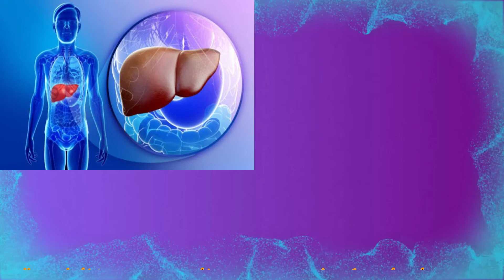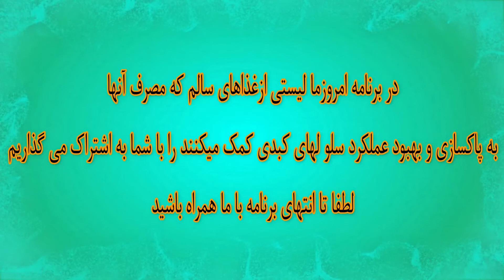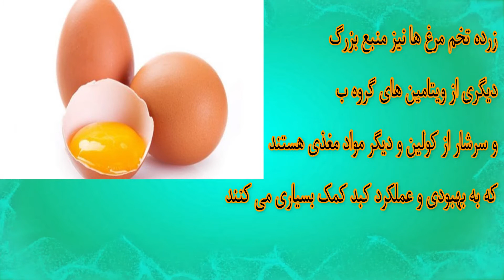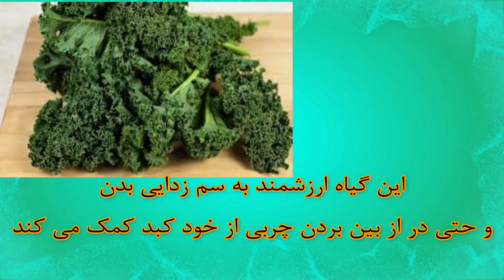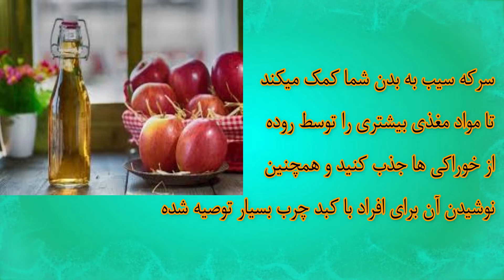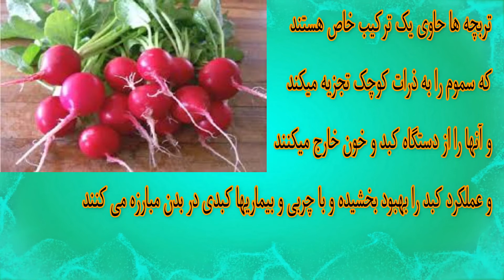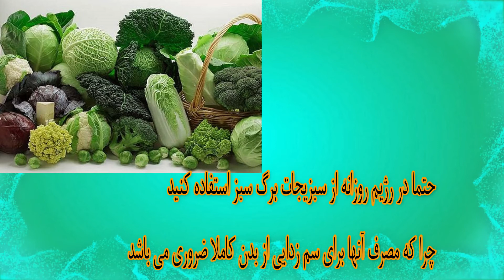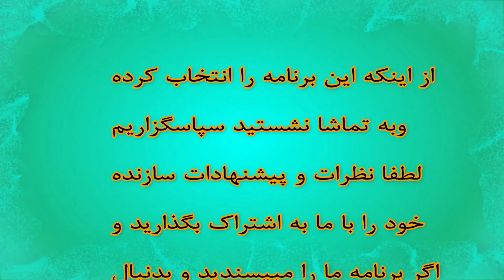درمان کبد چرب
در این برنامه ما  لیستی از  بهترین غذاهای طبیعی را برای  مقابله با بیماری کبد چرب  از جمله سبزیجات ، گیاهان ، ادویه ها و نوشیدنی ها را با دقت انتخاب کرده ایم. این مواد غذایی کبد را بطور طبیعی  ترمیم وپاکسازی می کنند
دوز مشخصی از ویتامین های گروه  ب  و آنتی اکسیدان ها و آمینو اسیدغنی از گوگرد و همچنین استفاده از طب سنتی و مصرف عرقیجات از جمله :عرق کاسنی
عرق خار شتر
عرق خار مریم
دمنوش خاکشیر و زعفران و .نیز می تواند به پاکسازی کبد کمک کند
 مطالب و اطلاعات موجود دراین کانال فقط برای اهداف آموزشی و کلی ارائه شده  و جایگزینی برای مشاوره یا مراقبت پزشکی  نیست.
  برای دریافت ویدیو های بیشتر لطفا دکمه سابسکرایب را بزنید
شاد و تندرست باشید